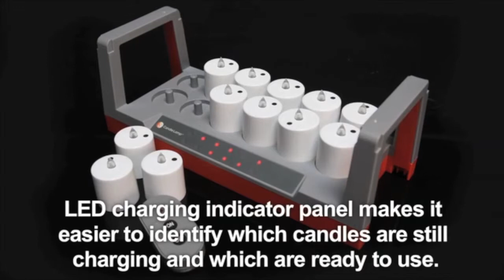Save Time and Money Using Lumina FX Rechargable Flameless Candles from Candle Lamp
Candle Lamp continues to lead the industry offering an innovative, convenient and labor saving alternative for table lighting with its Rechargable Candles. These rechargable candles provide restaurants, nightclubs, caterers and event planners with a more ambient dining experience with just the touch of a button. Visit us on Facebook, Twitter, and LinkedIn for more info on our Rechargable Candles as well as our other great products.